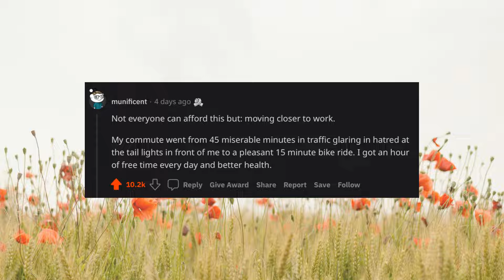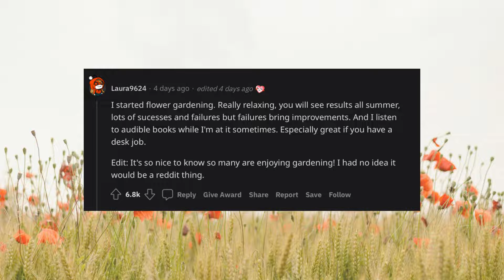What improved your life so much, you wished you did sooner? | r/askReddit